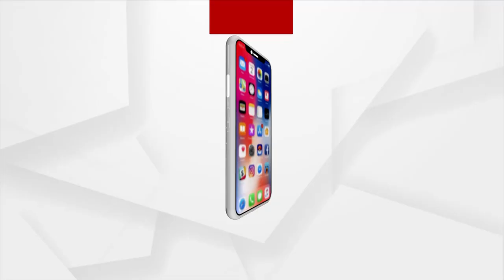Union Minister Dharmendra Pradhan Welcomes Newly Joined Members